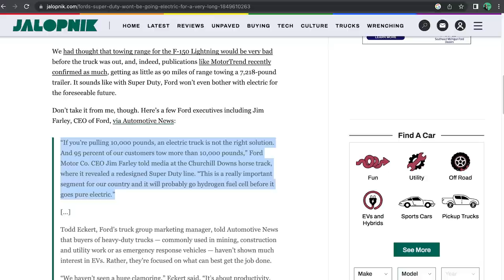Darren Palmer - Vice President Global EV Programs at Ford | Munro Live Podcast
Sandy is joined by Darren Palmer, Vice President Global EV Programs at Ford to discuss the Mach-E, F-150 Lightning and E-Transit. They also talk about Ford's partnership with Tesla.

0:35 Darren's Time with Team Edison
1:12 Ford Europe
4:37 Quality & Vehicle Design
10:11 Happy Customers
11:48 B, C, & D Class Vehicles
18:06 All in on EV's
24:05 Mach-E
30:11 Ford/Tesla
41:48 Who's Next?
50:27 Super Duty

Sandy on Twitter: @teardowntitan